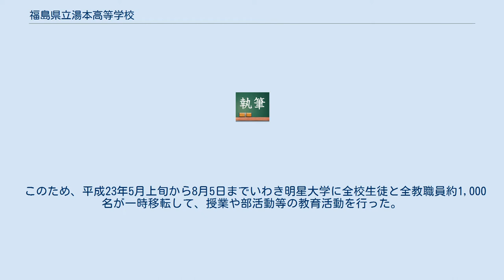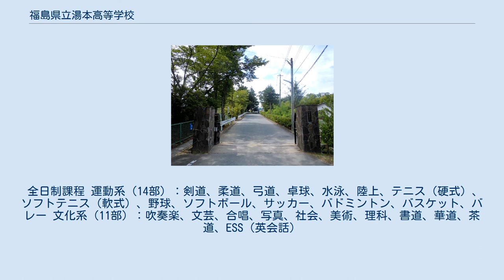福島県立湯本高等学校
湯本高校校舎 福島県立湯本高等学校（ふくしまけんりつ ゆもとこうとうがっこう）は、福島県いわき市常磐に所在する県立高等学校。
 通称・愛称は「湯高（ゆこう）」。
1990年代初頭までは、いわき学区唯一の共学の進学校であった。
 近年課外活動が活発化している。
 文化部では、吹奏楽部が名高い。
 全日本吹奏楽コンクールで3出休みを除き初出場から第6２回大会まで、10大会連続出場を果たし、また、第52回及び第56回で金賞受賞を獲得した。
 また2018年と2020年には、在籍部員から現役で東京藝術大学への合格者を輩出するなど、好影響を及ぼしている。
 運動部では、剣道部が男子団体において平成22･23年度全国高校総体大会に連続出場し、平成22年度には全国高校総体男子個人準優勝も果たしている。
 また、水泳部が平成23年度国民体育大会水泳競技100m自由形女子個人において準優勝を果たしている。
 東日本大震災によって校舎3棟（管理棟・特別教室棟・普通教室棟）が大きく被災し、加えて学校への進入路（取り付け道路）が崩落したために教育活動を行う事が出来ない状況となった。
 このため、平成23年5月上旬から8月5日までいわき明星大学に全校生徒と全教職員約1,000名が一時移転して、授業や部活動等の教育活動を行った。
 その後、平成23年8月下旬に本校グラウンドにプレハブの仮設校舎3棟（県内最大級）が完成した事により、校地に戻って教育活動を再開した。
 平成26年3月末までに道路および校舎の復旧が完了したため、校舎での教育活動が再開された。